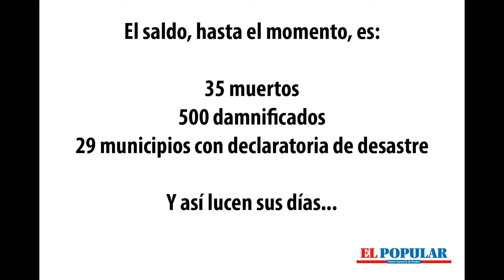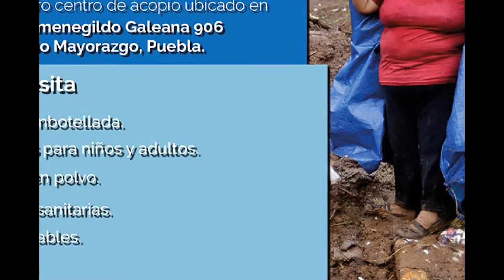Earl devasta a Huauchinango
El saldo es de 35 muertos, 500 damnificados y 29 municipios como zona de desastre.